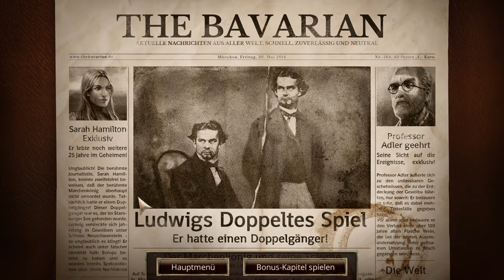Let's play Mystery of Neuschwanstein #12 Bonuskapitel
Wir begeben uns in das Bonuskapitel aber trotzdem geht unser Inventar nicht leer.